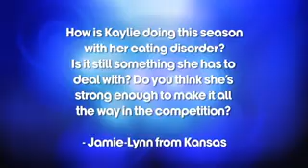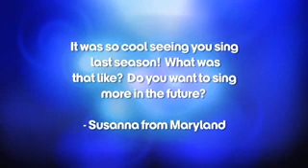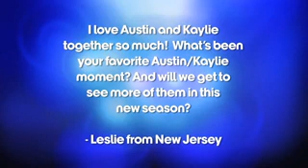Ask Josie Loren Make it or break it Season 3